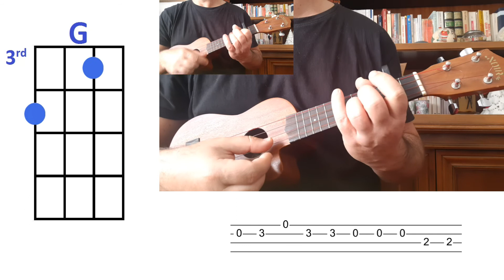Justin Bieber Anyone Ukulele Cover with CHORDS and TABS